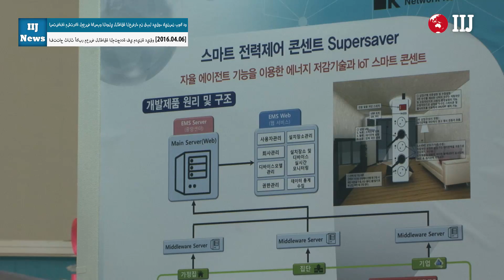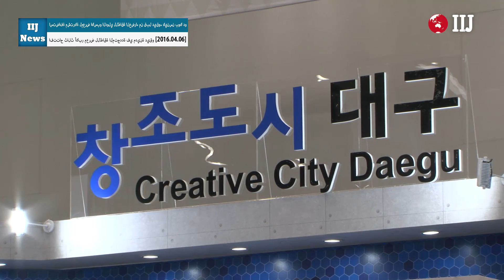استضافة مشتركة لمعرض اكسبو الدولي للطاقة الخضراء من قبل ديقو. كينسن بوك دو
استضافت مدينة ديقو ومقاطعة كينسن بوك دو ثالث أكبر معرض للطاقة المتجددة للطاقة الخضراء
لمعرض اكسبوالدولي للطاقة الخضراء الثالث عشر في اكسبو ديقو في 6.أبريل.2016 .
تم استضافة اكسبو من قبل المحافظة والمدينة معا. عقد من قبل اكسبو المحدودة, صحيفة كوريا أنرجي, كوريا الجديدة والطاقة المتجددة, رابطة الصناعة الضوئية الكورية, الرابطة الكورية للطاقه الرياحيه, رابطة كوريا لصناعة الهيدروجين و وكالة كوريا للتجارة والاستثمار (KOTRA) .
سيتم شرح الاتجاه الدولي في السوق من  سياسة التكنولوجيا والمال في معرض اكسبو, بحضور مختصين من كوريا ومن الخارج في المؤتمر لكل مصدر طاقة  مثل خلايا الوقود, الطاقة المائية, خريطة الموارد, الفحم والغاز بما في ذلك الطاقة الشمسية كذلك.
من المتوقع أن يجذب معرض اكسبو شركات الطاقة الخضراء الى مدينة ديقو ومقاطعة كينسن بوك دو, تسريعا للاستثمار بها واستكشاف الطريق للمضي قدما والتصدير لشركات الطاقة الخضراء في الخارج.
اضافة الى, الاجتماع بين أكثر من 100 مشتري من أكثر من 30 دولة  بقوة شرائية وسيتم عقد المعرض من قبل KOTRA و بوهان تكنو بارك.

أعلن عمدة مدينة ديقو, كون يونق جن , "بان اكسبو سيكون دافعا رئيسيا لفتح عصر ازدهار صناعة الطاقة المتجددة التي برزت مؤاخرا للحد من الاحتباس الحراري."